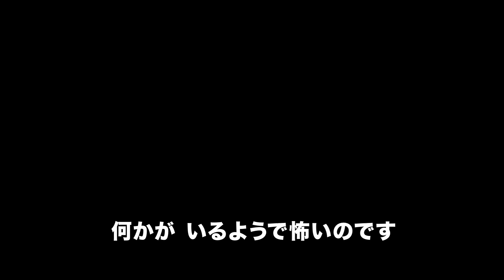映画『呪餐 悪魔の奴隷』予告編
1980年代のホラー『夜霧のジョギジョギモンスター』をリメイクした『悪魔の奴隷』の続編。前作から4年後を舞台に、田舎の一軒家から高層アパートに引っ越してきた一家を数々の不幸が襲う。前作に続いて監督などを手掛けるのはジョコ・アンワル。『悪魔の奴隷』『グンダラ　ライズ・オブ・ヒーロー』でもアンワル監督と組んだタラ・バスロをはじめ、エンディ・アルフィアン、ネイサー・アヌズ、ブロント・パララエらがキャストに名を連ねる。